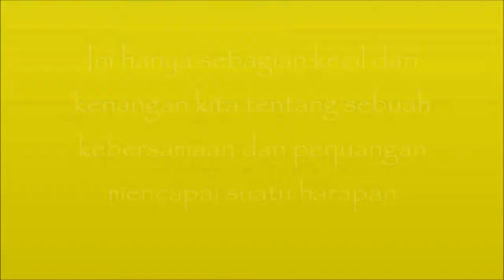"KEMESRAAN" Pertemuan Terakhir Kelas Kesenian